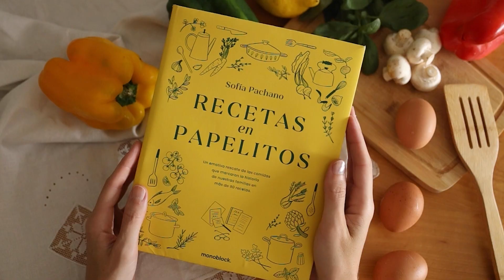Recetas en Papelitos. Un libro de cocina original por Sofi Pachano.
Un recorrido nunca antes visto en un libro de cocina: más de 90 recetas familiares de algunas de las colectividades que enriquecen el patrimonio cultural de América Latina. Acompañá a Sofi Pachano en un recorrido épico, que comienza en la casa de su abuela y continúa en el detrás de escenas de 17 cocinas de familia.

Aprendé a preparar platos exóticos de la cocina árabe, armenia, británica, china, coreana, criolla, española, francesa, italiana, japonesa, judía, paraguaya, peruana y venezolana.